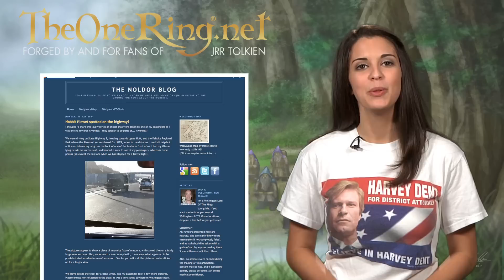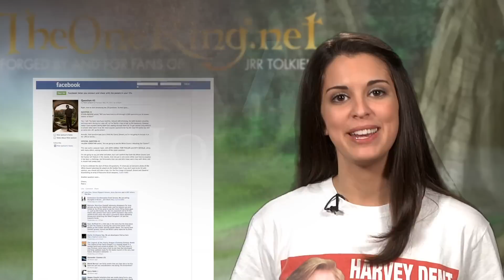Hobbit in 5 - Hobbit Movie Titles, Set Pictures, Peter Jackson Answers Question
On this episode of Hobbit in 5, we introduce you to our new website, reveal the official titles for The Hobbit, talk about possible LOTR extended edition screenings in NZ, look at some set pieces, and Sir Peter Jackson begins to answer fan-submitted questions! We also cover Oin in our character study!

June 3th, 2011 - Episode 20

Rebekah has her own Facebook page now! Go check it out and "like" her!

Go like theOneRing.net on Facebook as well!